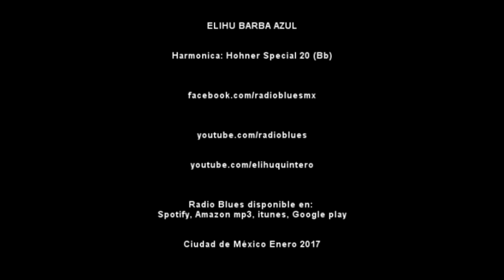Fast Harmonica Riff - Elihu armonicista mexicano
"Blue Beard" is guitarrist and harmonica player from Mexico City.

Escucha el nuevo disco de RADIO BLUES en cualquiera de las plataformas digitales:

SOY armonicista, guitarrista y cantante de la ciudad de México. Tengo 3 proyectos con armónica:
- RADIO BLUES: Links arriba.